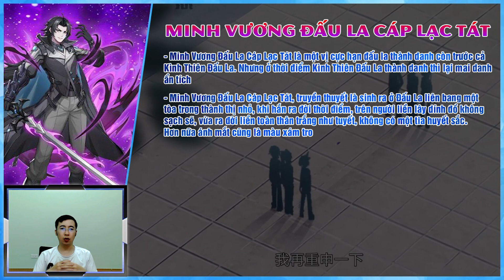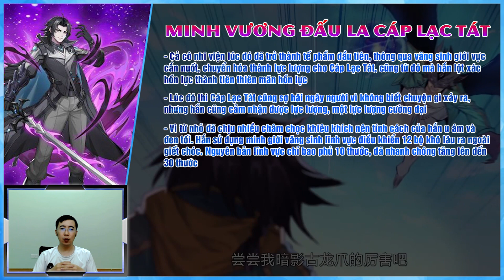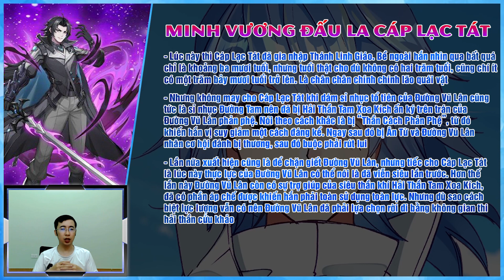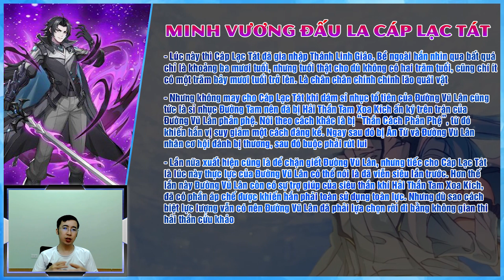Minh Vương Đấu La Cáp Lạc Tát - Nhân vật phản diện vì đuổi theo sức mạnh || Đấu La Đại Lục Phần 3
Minh Vương Đấu La Cáp Lạc Tát - Nhân vật phản diện vì đuổi theo sức mạnh || Đấu La Đại Lục phần 3 - Long Vương Truyền Thuyết

Trong mỗi bộ truyện thì đều sẽ có những nhân vật phản diện, mà nhân vật phản diện thì cũng có nhiều loại. Có người thì đã ác từ lúc sinh ra, có người vì hoàn cảnh mà làm phản diện, cũng có những người vì muốn có sức mạnh mà đã đi theo cái ác. Và nhân vật mà hôm nay mình muốn nói đến cũng là một người như vậy. Sinh ra đã mang theo các ác trong mình, nhưng cái ác này hắn không được quyền lựa chọn. Sau này thì vì muốn thực lực đột phá đến tầng thứ cao hơn mà cũng chọn theo tổ chức tà ác. Người đó không ai khác chính là Minh Vương Đấu La Cáp Lạc Tát, hay còn được biết đến là một trong hai vị đế của Thánh Linh Giáo.